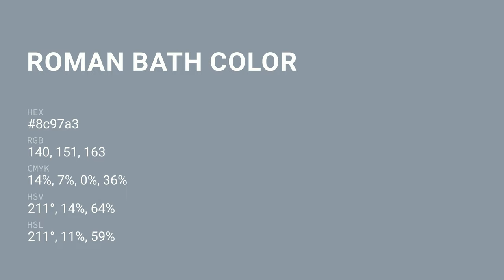Roman Bath color 8c97a3 hex color - Blue color - Warm color 8c97a3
What color is Roman Bath ? 8c97a3 hex color - Blue color - Warm color 8c97a3

Hex 8c97a3 Color Code is also known as Roman Bath color.